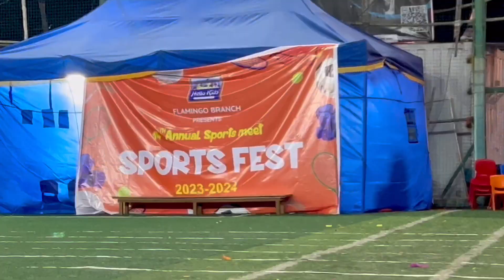Annual Sports Day 2024| Sports Day at School | Jo Jeeta Wahi Sikandar| Sports Meet | School Function